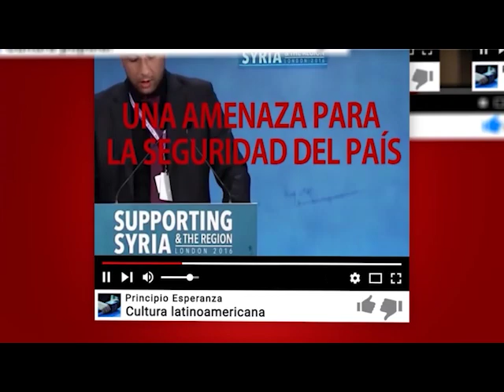Cartago 2024 Alberto Santillán: Darío era un buceador de la cultura, la música